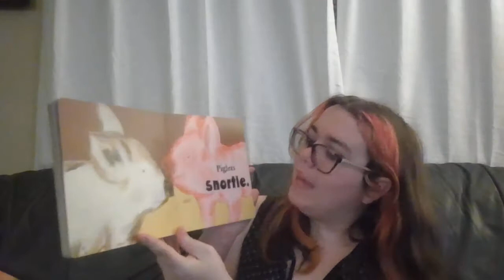Read With me: Fish Kisses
In this Read with Me, we  read Fish Kisses by Marianne Richmond